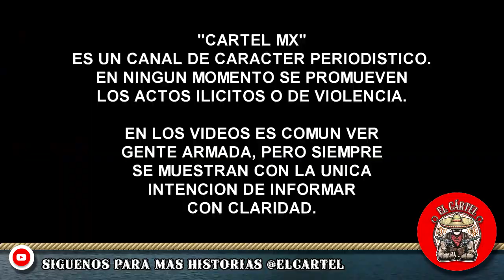¡Listos PAL Topón! Filtran fotos de Los Rusos del Mayo, en Mexicali, Baja California.